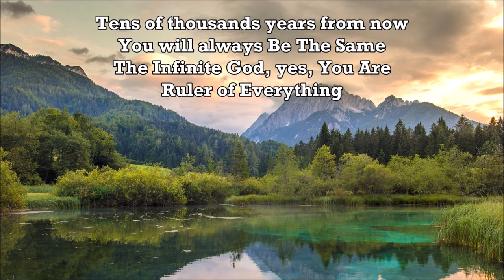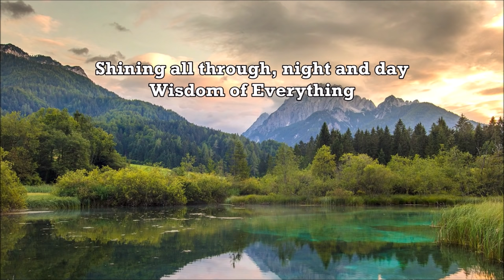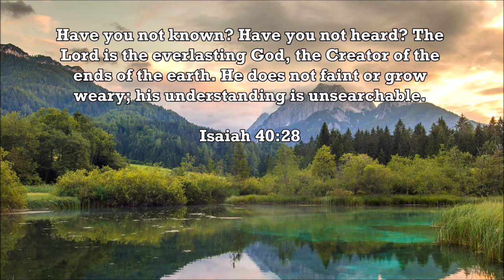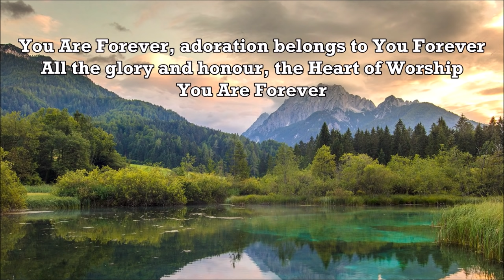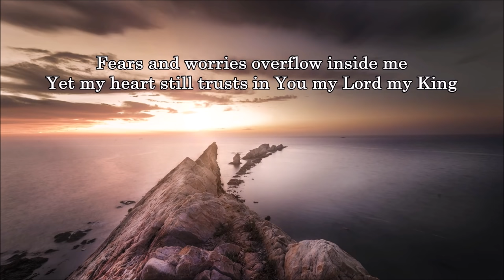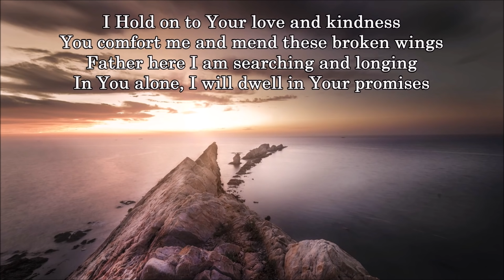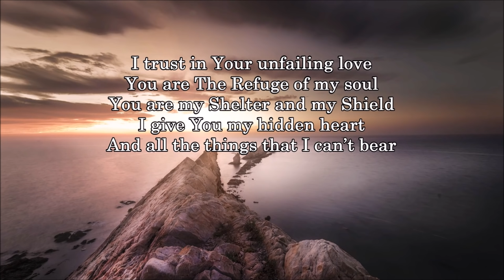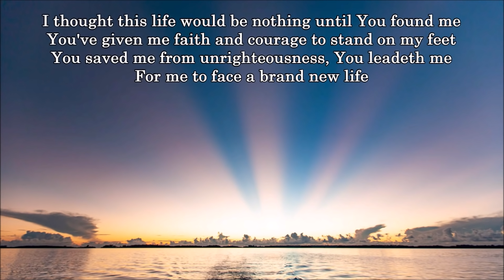8 Hours Country Gospel Songs - 120 Tracks YOU ARE FOREVER by Lifebreakthrough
0:00​​​       You Are Forever
5:16      The Calm Of My Storm
9:40       Lord, I'm Nothing Without You
14:21     Make Me A Vessel Of Your Home
18:42     Thank You For Everything That I Have
22:50     There Is A Beautiful God
27:06     Joshua 1:9
31:06     Hallelujah, God My King
35:18     The Goodness Of Grace
38:48     Father, You Are Faithful
44:16     Has My Life Had A Purpose
49:00     A Perfect Plan
54:14     Search My Heart
58:15     Keep My Heart Loving You
1:02:10   Lifebreakthrough
1:07:21   I'm Here To Stay
1:12:07   Life Must Go On
1:15:51   Amazing Grace
1:19:37   Broken Piece
1:24:13   Heavenly Father Adonai
1:28:38   Little Flowers
1:32:49   In God We Trust
1:37:22   Forgiven And Forgotten
1:41:38   Devoted And True
1:46:00   He Is There
1:50:20   Evolution Or Creation
1:54:35   Give To Jesus
1:57:49   Jesus, The Lamb Of God
2:02:29   She Only Thinks The Best For You
2:06:45   I Ain't Getting Any Younger
2:10:35   Glory To The Lamb
2:15:32   I Know You're There
2:20:23   Sing Away The Pain In A Lullaby
2:25:14   Ballad Of A Thousand Letters
2:31:19   I Wish You Well
2:35:58   If I Could Only Turn Back THe Time
2:40:44​​​   Prayer In A Hurricane
2:45:15   How Great You Are
2:48:50   Heart Of Jesus Lives In Me
2:52:59   Angel Watching Over Me
2:57:03   Two Thieves
3:00:37   Mend This Broken Heart
3:04:29   Living By Faith
3:08:33   Tears
3:12:27   At The Cross
3:17:09   Come Thou Fount Of Every Blessing
3:20:48   When The Roll Is Called Up Yonder
3:24:14   Peace In God's Love
3:27:55​   Blessed Assurance
3:32:24   Pardon Me
3:36:49   Alas! And Did My Saviour Bleed
3:41:16​​​   Pass Me Not, O Gentle Savior
3:45:12​​​   I Surrender All
3:49:54   Forever Faithful
3:53:59   In The Garden
3:57:41​​​   Blessed
4:01:39   In The Sweet By And By
4:04:56​​​   Forgive & Forget
4:08:32   A Beautiful Life
4:12:42   Where Would I Be
4:16:38​​​   God Loves Gospel Country
4:20:47   All Hail The Power Of Jesus Name
4:23:58   You Never Let Me Go
4:28:28   I Sing For Life
4:32:22   He Leadeth Me
4:36:51   Song In His Heart
4:40:12​​​   Doxology
4:43:38   I've Got Jesus In Me
4:47:05​​​   Count Your Blessings
4:50:37​​​   I Love You, Lord
4:55:03​​​   Stand Up, Stand Up For Jesus
4:58:51   Jesus, My All In All
5:03:41   Nature Of A Man
5:08:10   Let Me Soar Above The Storm
5:12:17​​​   I Surrender
5:16:19   Be Thou My Vision
5:19:46​​​   Abide With Me
5:22:24​​​   Faith Will Lead You
5:26:52​​​   Still You Are In Control
5:30:25​​​   Candle And Fire
5:34:19​​​   Let Me Start The Day In Awe
5:39:02   Jesus, Lead The Way
5:42:40   My Beautiful Cordillera Range
5:46:25   All That I Have
5:50:50   Great Is The Lord
5:54:44   Jesus Way
5:57:40   When We All Get To Heaven
6:01:20​​​   Behind The Wheel Is My God
6:05:45​​​   Healing Grace
6:10:28   The Storm
6:15:29   Layman's Song
6:19:48   The Closer I Am
6:24:28​​​   Four Sinners
6:29:29   He Got It All
6:33:12   Heaven Knows
6:37:01   The Watch (Beauty In Your Eyes)
6:40:41   With All My Heart
6:45:02​​​   Brand New Man
6:48:03​​​   The Call
6:51:33   Believing In Destiny
6:56:13​​​   Bless The Deliverance
7:01:34​​​   Poor Man's Prayer
7:05:08​​​   In The Eyes Of My Angels
7:09:18   I Will Rejoice The Servant
7:13:46   Almighty God
7:17:54   The Armour
7:20:46   The Bright Side Of Life
7:25:57   The Battle Cry
7:29:57    Wherever You Are
7:35:05   I Believe
7:39:45   Better To Be Kind Than Be Right
7:43:48   Jesus Is Knocking At The Door
7:48:01​​​    I'll Keep On Believing
7:51:19    Igorot Cool And Smart
7:55:50    Honesty
8:00:04    Jesus, Where Would I Be
8:04:23​​​    Don't Let The Devil Keep Fooling You
8:07:54    Story Of A Little Girl
8:12:01    Love Is All That Matters
8:16:17    I Stand By You